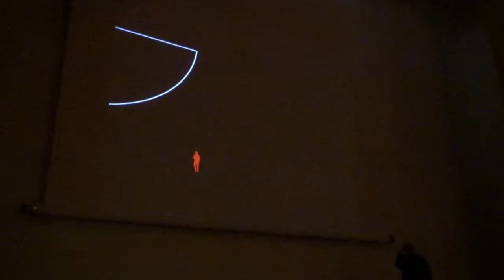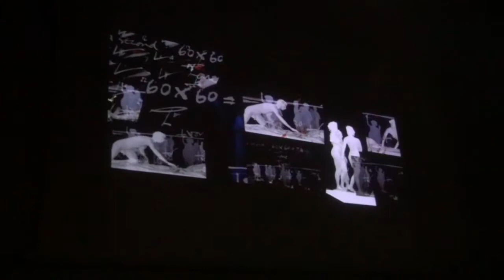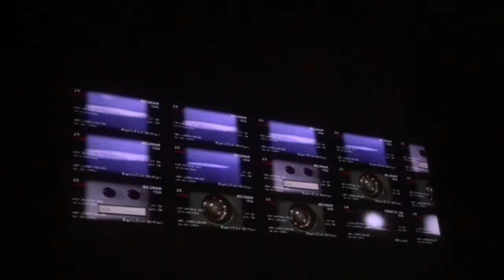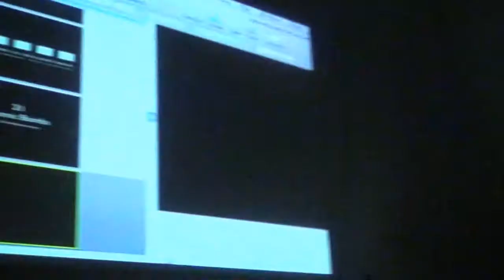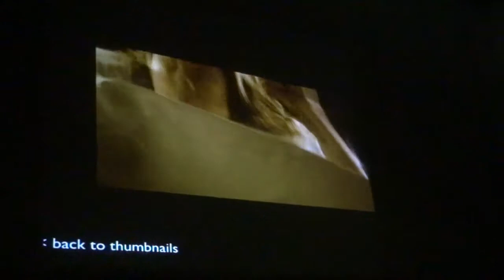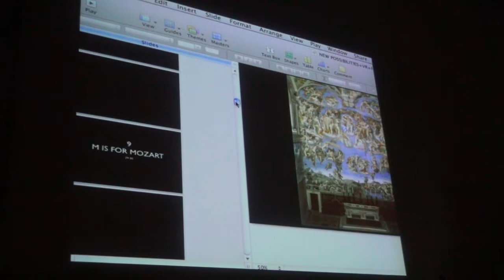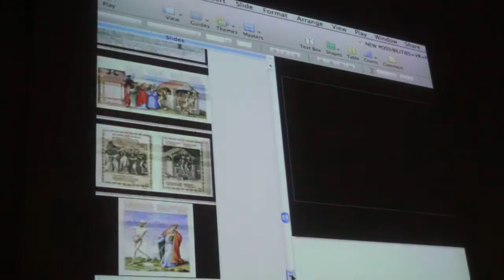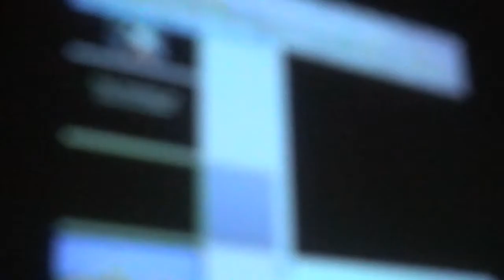Lectio Magistralis - Peter Greenaway (MashRome Film Fest)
6 giugno: grande giornata finale per la terza edizione di MashRome Film Fest il festival internazionale dedicato al mash up e al cinema sperimentale fondato e diretto da Mariangela Matarozzo e Alessandra Lo Russo. Si aprono le danze la mattina con l'attesissima lectio magistralis con il grande Peter Greenaway, presso l'Auditorium dell'Ara Pacis di Roma.

Una preziosa occasione per ascoltare dalla viva voce di uno dei registi più interessanti del dopoguerra una preziosa testimonianza sul cinema di ieri di oggi e di domani e sui molteplici progetti artistici di Greenaway stesso.